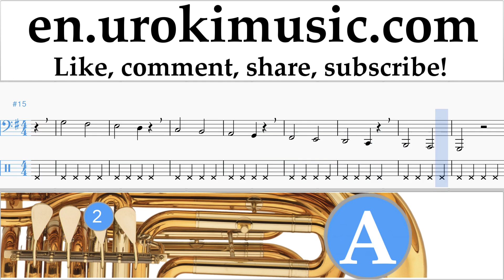How to Play Tuba Mariah Carey - All I Want For Christmas Is You Tabs Part#1 exercises, scales um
How to Play Tuba Mariah Carey - All I Want For Christmas Is You Tabs Part # 1 um-i352 Part # 1 contains exercises. These exercises will prepare you for the part # 2. Please write in the comments, how to make lessons more useful to you?